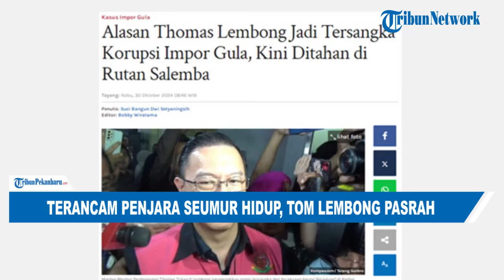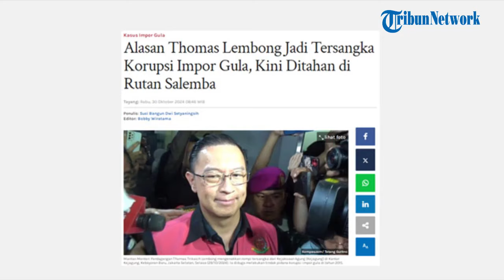TERANCAM PENJARA SEUMUR HIDUP, Tom Lembong Pasrah jadi Tersangka Korupsi Impor Gula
Eks Menteri Perdagangan era Presiden Jokowi, Thomas Lembong alias Tom Lembong Thomasditetapkan sebagai tersangka kasus korupsi impor gula. Kejaksaan Agung (Kejagung) menyebut kasus korupsi tersebut merugikan negara mencapai Rp 400 miliar.

Tom Lembong kini terancam dihukum penjara maksimal seumur hidup terkait kasus dugaan korupsi impor gula pada 2015 lalu.

"Saya menyerahkan semua pada Tuhan Yang Maha Kuasa," kata Tom Lembong.

Editor Video: Didik Ahmadi